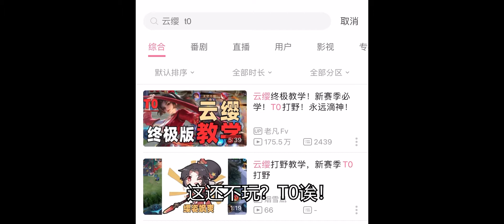这云缨打野是要笑死我！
什么是野王？！还不明白吗？堂堂云将军，被我玩成了灰太狼，也是没谁了！！！

《别看我只是一只羊（我竟是灰太狼）》
填词/翻唱：奶油包包
后期：逸雅风尽